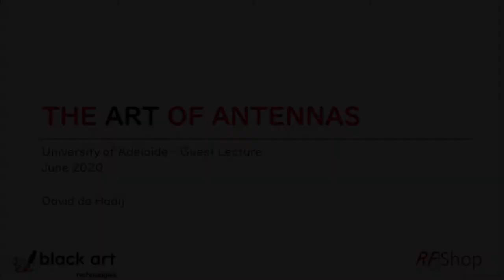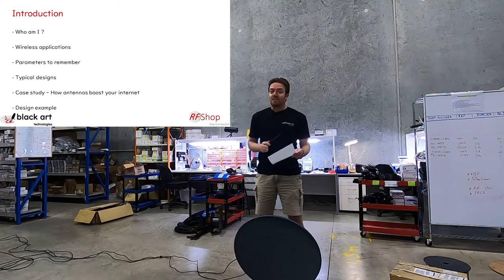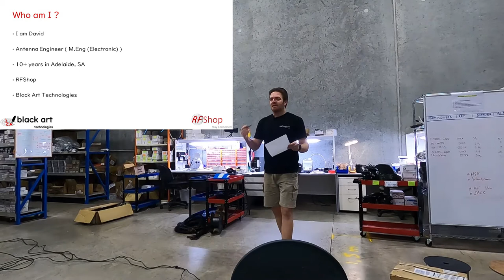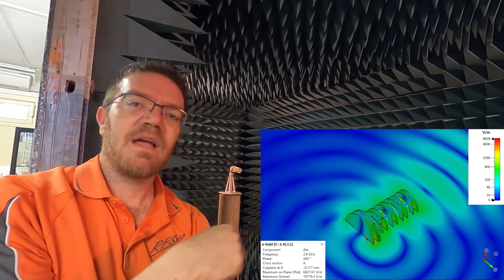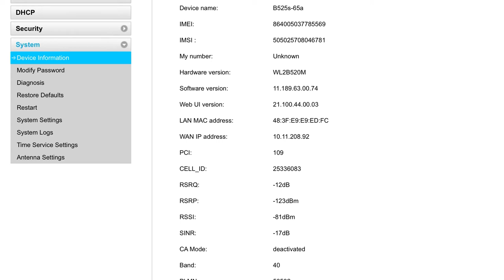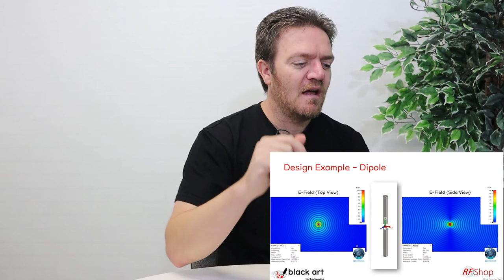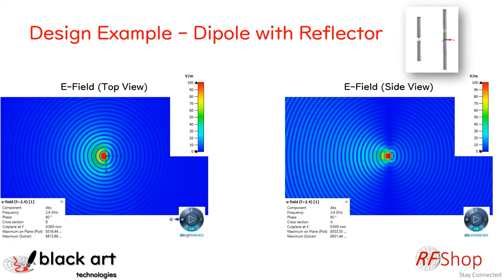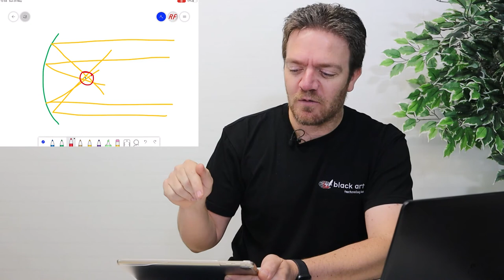Adelaide University Guest Lecture 2020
Over the last 7 years I have been fortunate to present guest lectures at Adelaide University to 2nd and 3rd year students (depending on the course lay-out). Because things are different this year (2020) the lecture was an online video, and I built the lecture using my usual Youtube format. For that reason I thought it's just as useful to just upload the lecture to the channel as well (considering it is work that we have actually done so may as well share it).
The focus of the lecture is to demonstrate where the theory taught in class actually makes sense...Antenna Gain, Bandwidth, Radiation Pattern and Return Loss are not just hypothetical principles. They make perfect sense and we do use it (a lot!).

In this lecture I covered 4G Antennas and 5G Antennas to name a few.

In the end, I also present a basic design example using CST Design Studio, to illustrate the power of designing with modern software.